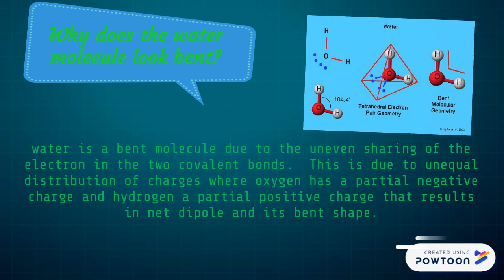Water bent shape and polarity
Title: Water bent shape & polarity

💦Water is a "polar" molecule, meaning that there is an uneven distribution of electron density. Water has a partial negative charge near the oxygen and partial positive charges near the hydrogen atoms.

💦Water is a bent molecule because the uneven sharing of the electron in the two covalent bonds.

💦This is due to unequal distribution of charges where oxygen has a partial negative charge and hydrogen a partial positive charge that results in net dipole and its bent shape.

prepared by:
Zaty Najihah binti Zainal
Khairun Nabihah binti Muhamad